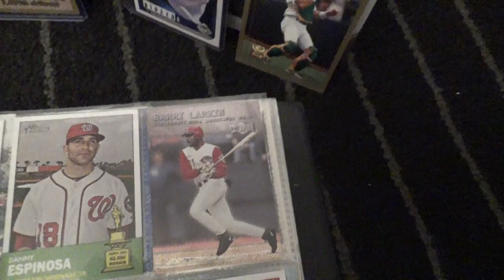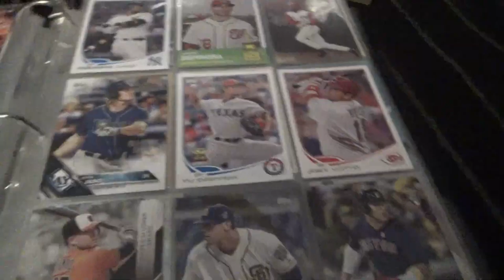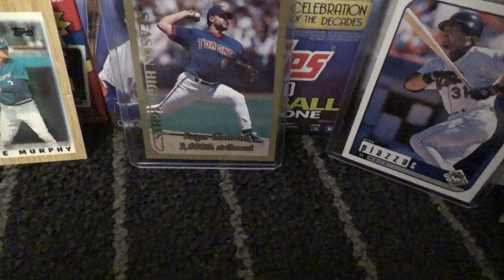My Collection Monday #6